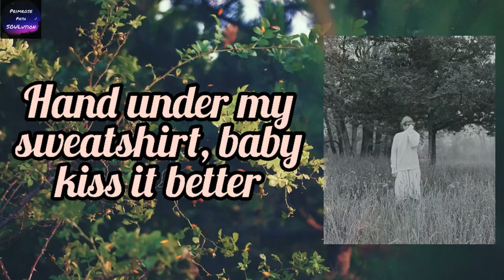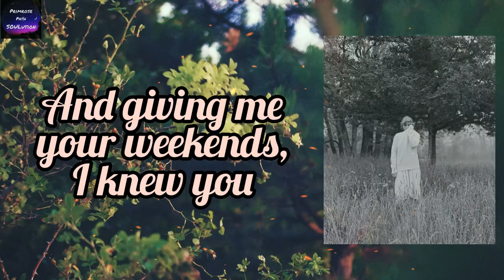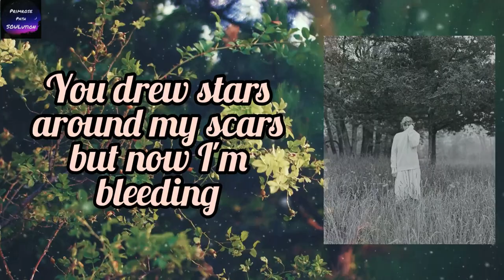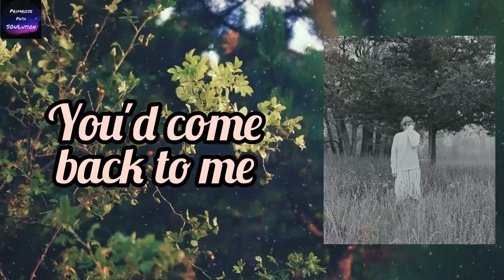Taylor Swift - Cardigan (Folklore) [Lyrics]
Photo by Beth Garrabrant

Video by Roman Koval from Pexels

You can follow Taylor Swift at her Social Media Accounts